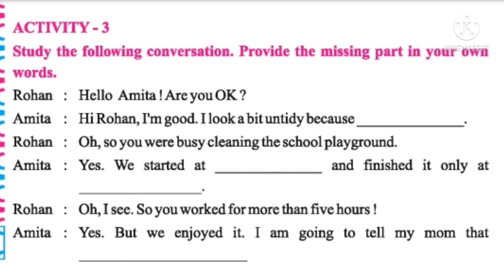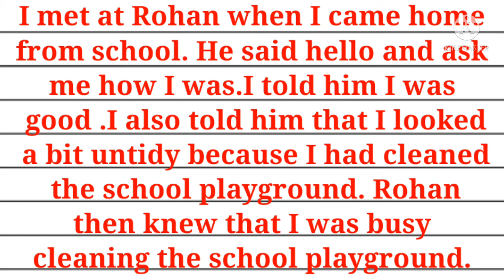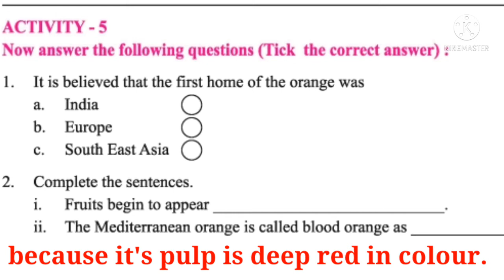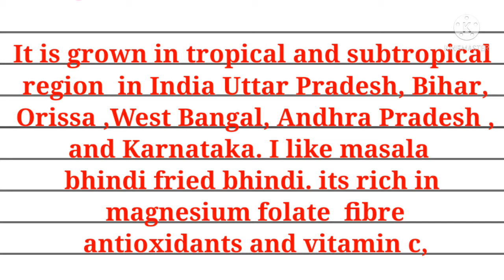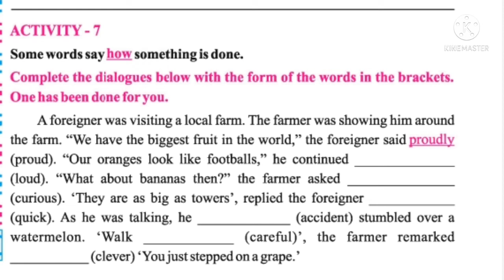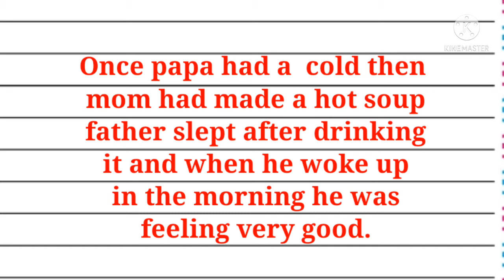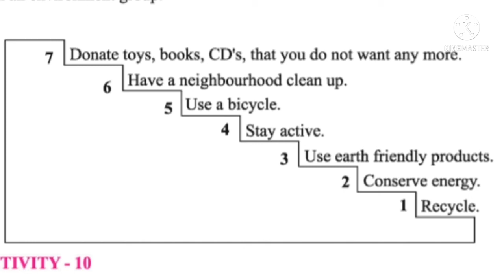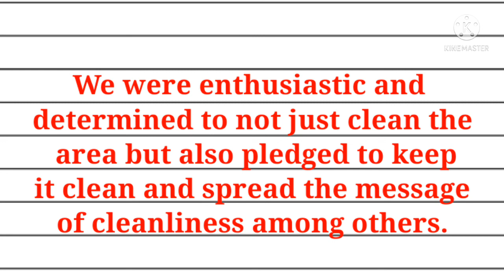Boundlesss nature Class 5 Story of an orange English Unit1 part 2 Exercise /Activity GSEB